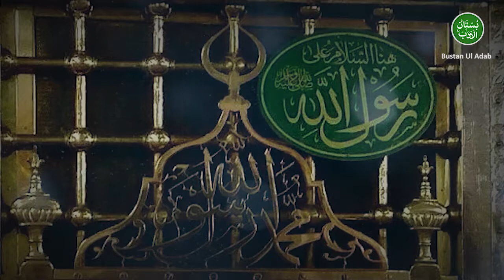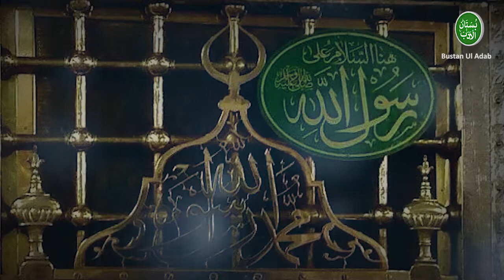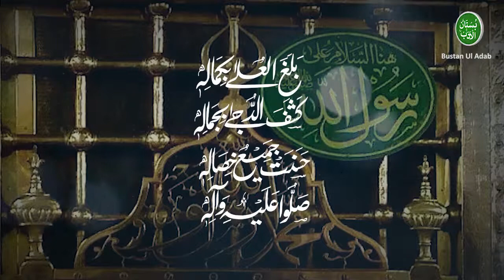Clip # 02 | Seerat Un Nabi (S.A.W.) | Mufti Syed Adnan Kakakhail D.B.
علمِ سیرت کی معلومات کہاں سے لی جاتی ہیں؟

٭سیرت النبیﷺ٭
اس سیریز میں  مفتی سید عدنان کاکاخیل صاحب کے مختلف بیانات سے سیرت النبی ﷺ کے واقعات اور اہم نکات کو ترتیب سے پیش کیا جائے گا۔

Elm e Seerat Ki Maloomat Kahan Sy Li Jati Hain?

Seerat Un Nabi (S.A.W.)  | Clip # 02 | Mufti Syed Adnan Kakakhail sb.